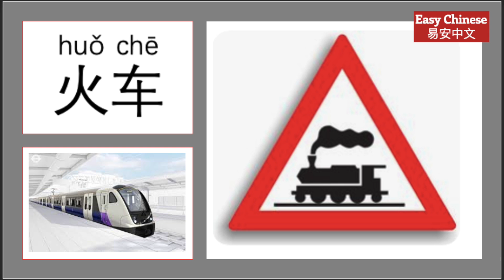Transport Song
Just some random forms of transport put together in random order.